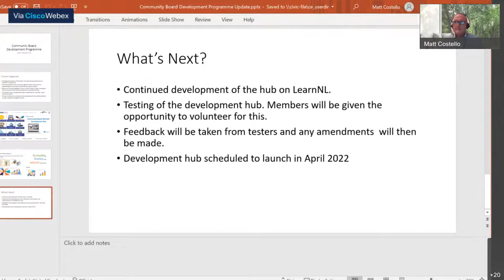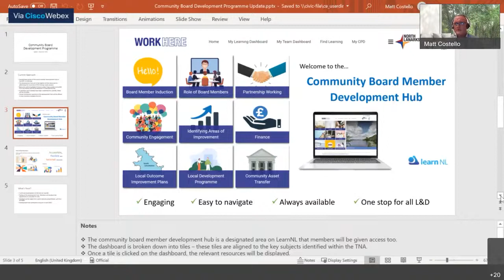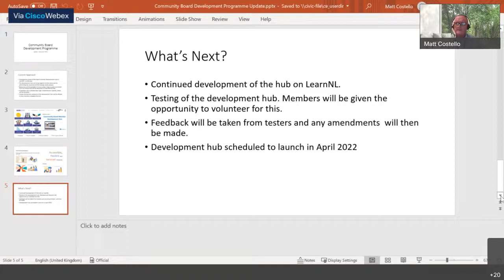Cumbernauld Community Board - 23 November 2021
A meeting of the Cumbernauld Community Board held on 23 November 2021